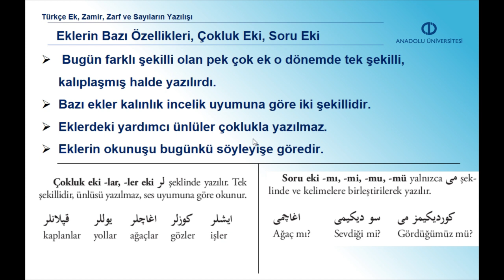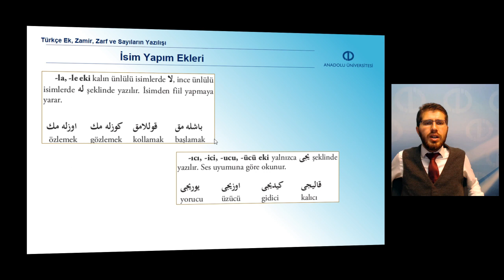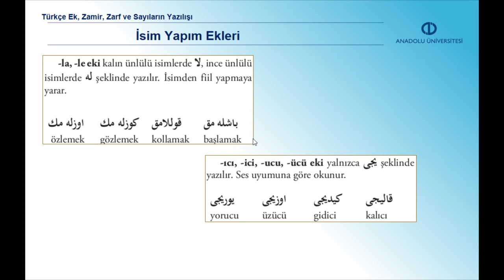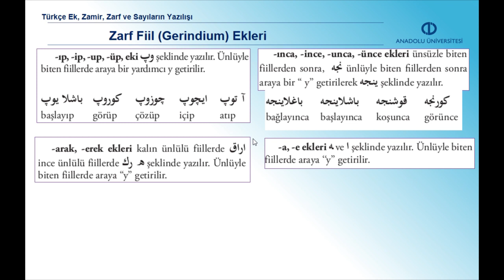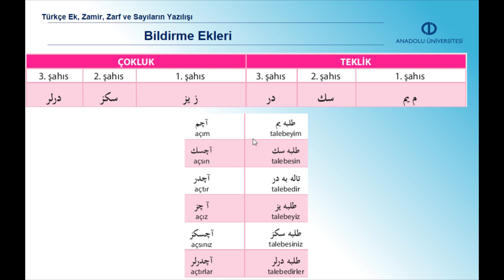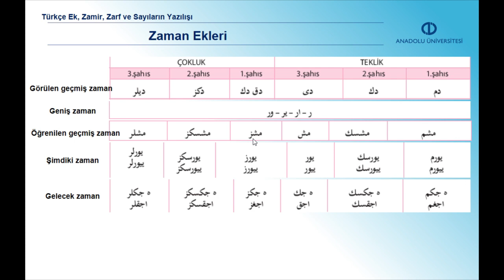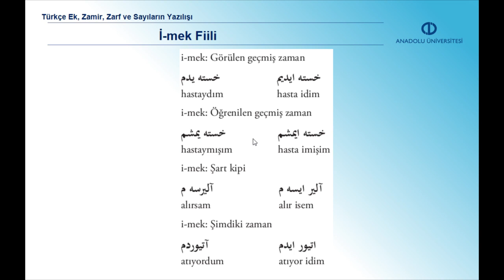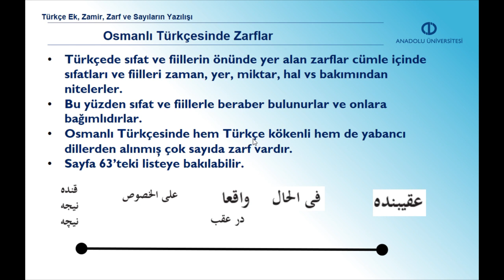OSMANLI TÜRKÇESİ I - Ünite 4 Özet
Türkçe çokluk eki, isim yapım ekleri, fiil çekimleri, zarf fiil ekleri, sıfat fiil ekleri, bildirme ekleri, hal ekleri, iyelik ekleri, zaman eklerini tanıyabilecek ve yazabileceksiniz.
Türkçe zamirleri tanıyabilecek ve yazabileceksiniz.
Türkçe zarfları tanıyabilecek ve yazabileceksiniz.
Türkçe sayıları tanıyabilecek ve yazabileceksiniz.